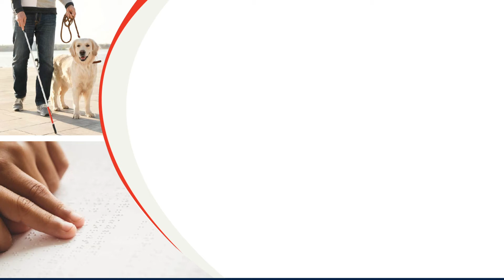Disability Rights Awareness Month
Disability Rights Awareness Month (DRAM) will run from 03 November to 03 December 2019. The month-long campaign aims to raise awareness to the harmful effects stigmatisation, prejudice and stereotypes has on the disability sector.